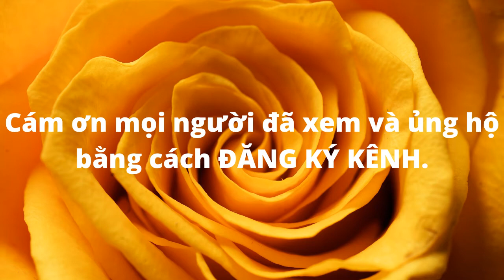Một Mối Tình - Tác giả: Nguyễn Ngọc Tư - Đọc: Huỳnh Minh Hiền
❤️️Cám ơn các bạn đã ghé thăm và ủng hộ Kênh của Huỳnh Minh Hiền.